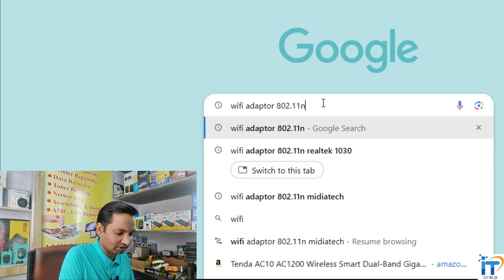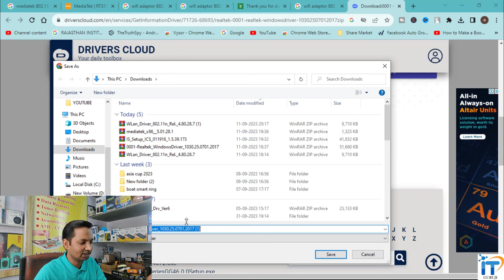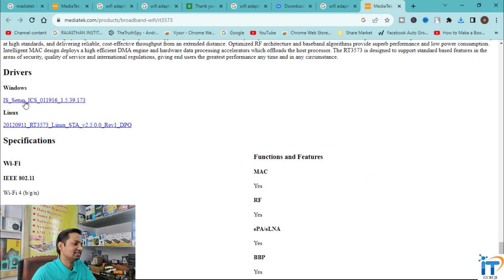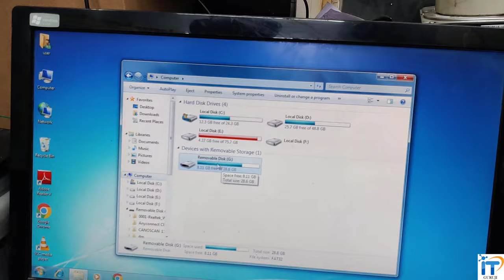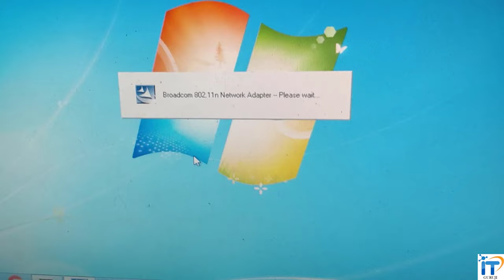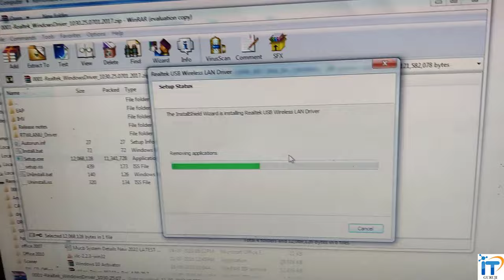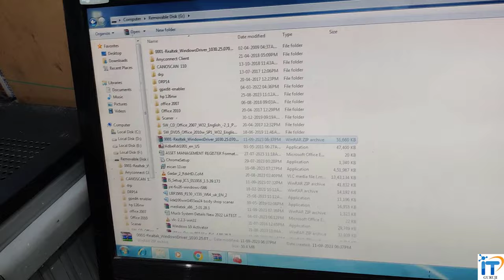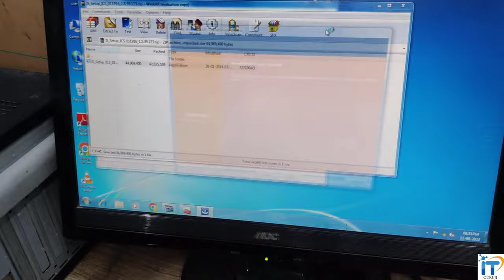802.11n WiFi USB Adapter Driver Download & Install in Hindi🔥 USB WIFI 802.11 n Driver Windows 7/8/10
802.11n WiFi USB Adapter Driver Download & Install in Hindi🔥 USB WIFI 802.11 n Driver Windows 7/8/10
🔥Fixed🔥 802.11n WiFi USB Adapter Driver Download & Install 🔥 USB WIFI 802.11 n Driver Windows 7/8/10

802.11n driver installation
driver 802.11n usb wireless
wifi 802.11n driver download
wifi adapter driver download windows 7
802.11n wireless usb adapter driver download hindi
how to install 802.11 n wlan driver in windows 7
802.11n wireless usb adapter not working
802.11n wireless usb adapter driver download hindi

USB Wifi Adapter I How to Install and use wifi Adapter I Windows 7 / 8 / 10 I AK Info Tamil
802.11n WiFi usb adapter driver download hindi | 802.11 n wlan driver | Fix wifi 802.11n | Install
How To Install USB WIFI Driver Windows 7/8/10 || USB WIFI 802.11n Driver

Info Genius AK Mr. Rounak Verma